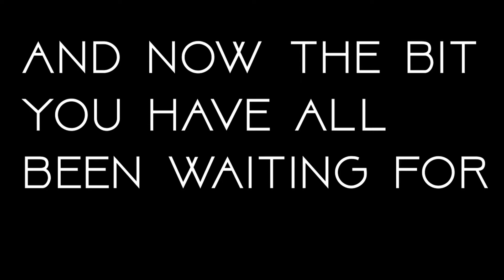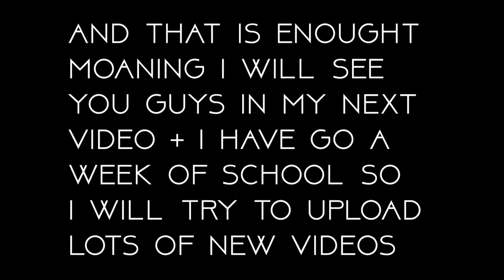Biking at Llandegla